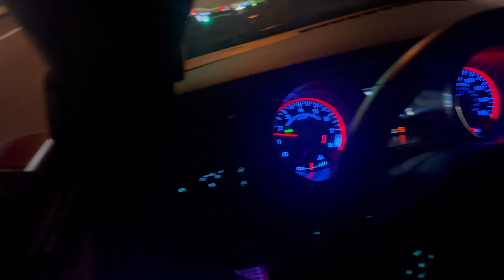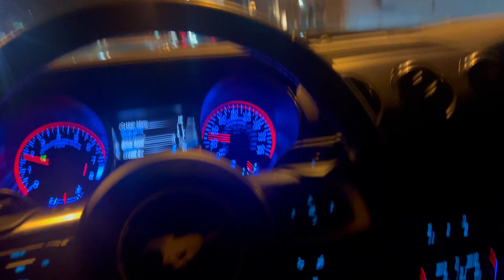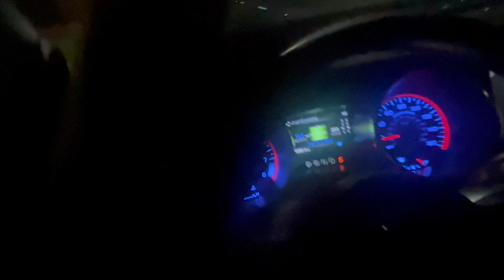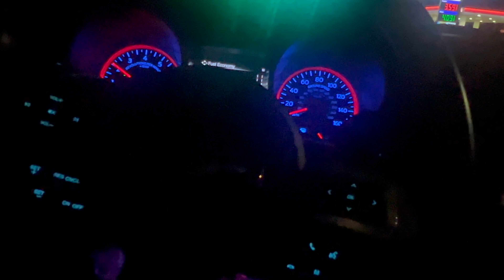2021 Ford Mustang GT POV Night Drive *Pulls & Paddle Shifting*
Hopefully Y'all enjoyed and y'all been safe and sound